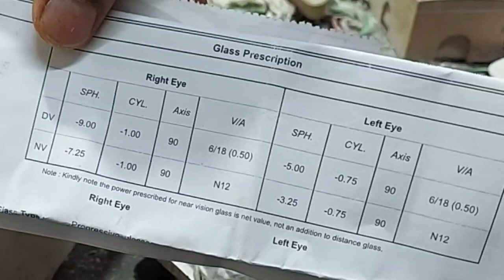Lenticular D bifocal spect power lens complete fitting Hindi Video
Power lens frame fitting, look price, Difference power lens, frame information,

Need any information then comments in the video.

KEEP WATCHING